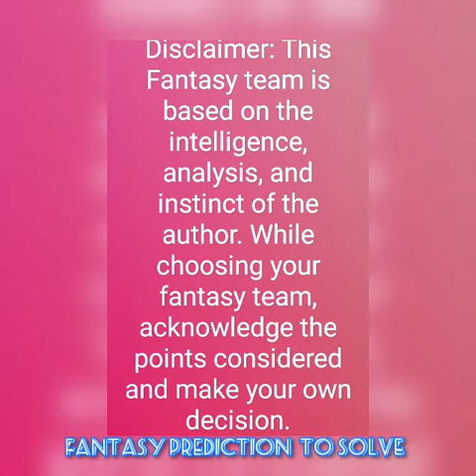TOE vs CLM Tohoku Rakuten Golden Eagles vs Chiba Lotte Marines Japanese Professional Baseball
TOE vs CLM

Tohoku Rakuten Golden Eagles vs Chiba Lotte Marines

Japanese Professional Baseball